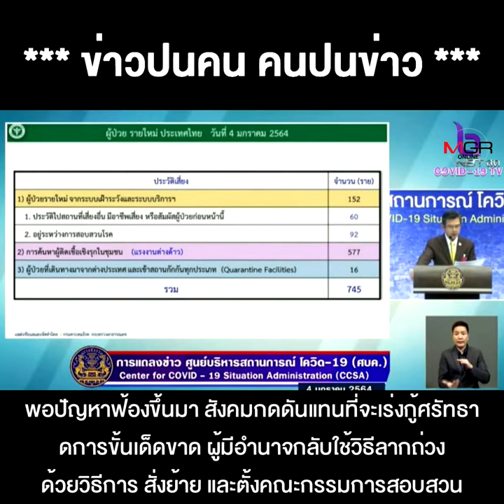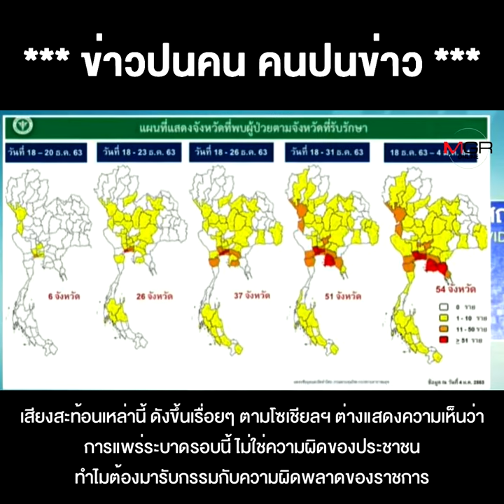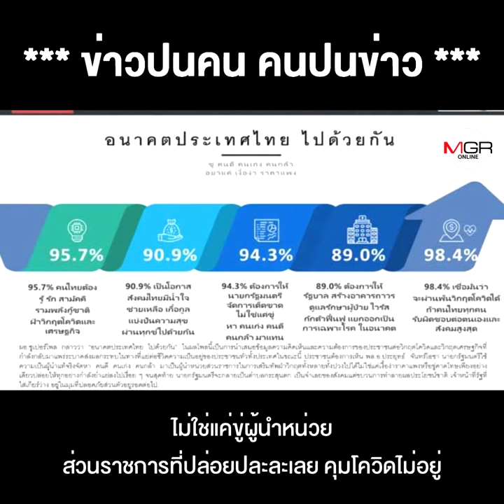โควิด "เอาไม่อยู่" แต่ยก "ลุงตู่" เทียบ "เชอร์ชิล" สวนทางสังคม ภาวะผู้นำดีแต่ขู่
โควิด "เอาไม่อยู่" แต่ยก "ลุงตู่" เทียบ "เชอร์ชิล" สวนทางสังคม ภาวะผู้นำดีแต่ขู่ แก้ปัญหา ส่วย ค้ามนุษย์ ลูบหน้าปะจมูก !!